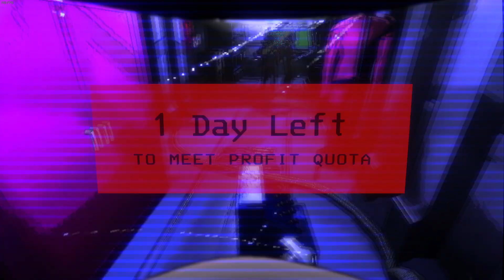LethalER Company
This is a super awesome and gripping description about an even awesomer video with the awesomest Youtuber!

CAST
Tyler
Logan
Alex
Gage